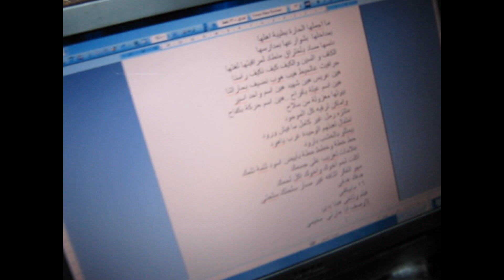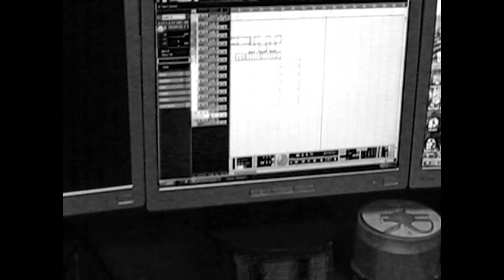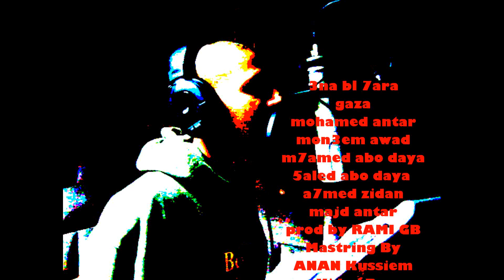عنا في الحارة - المنتج الغزاوي ( Video By Beesh ) Official Video HD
عنا في الحارة - المنتج الغزاوي ( Video By Beesh )
عنا في الحارة "النسخة الغزاوية"

غناء بالترتيب :
محمد عنتر, منعم عوض, احمد زيدان, محمد أبودية, خالد أبودية, مجد عنتر
فيديو : بشير بسيسو - بـيـش
الحان : رامي جي بي
مكساج : عنان "we7"